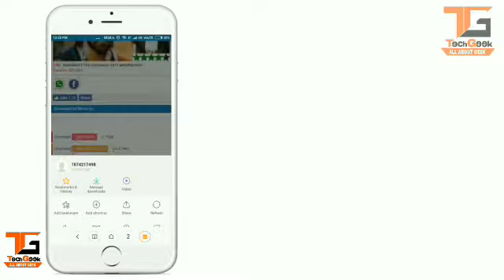HOW TO DOWNLOAD BAAHUBALI 2 FULL MOVE IN HD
HOW TO DOWNLOAD BAAHUBALI 2 FULL MOVE  HD